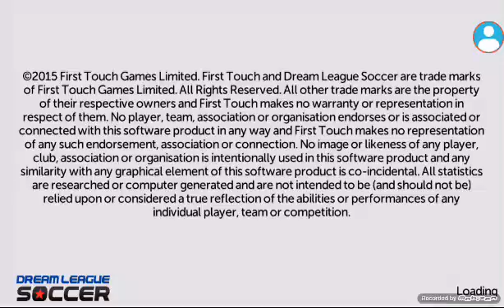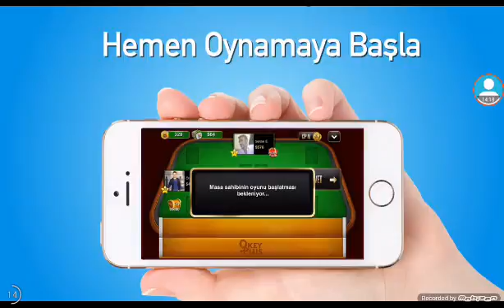Momo games dream league soccerde bölüm 2 kıl payı kaçan goller